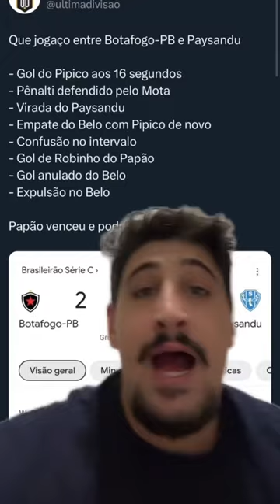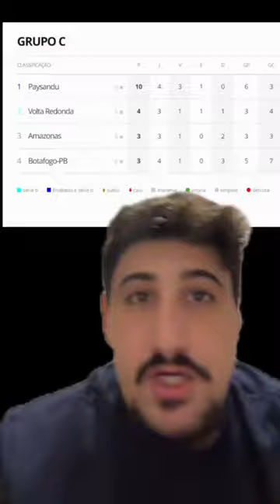BOTAFOGO-PB 2 X 3 PAYSANDU